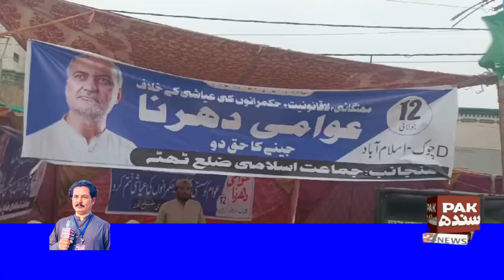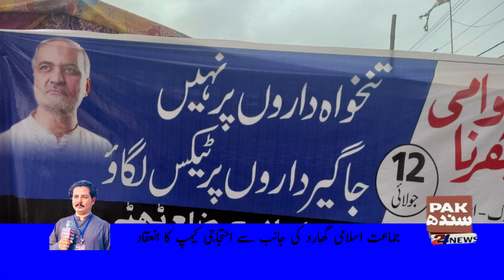جماعت اسلامی گھارو کی جانب سے احتجاجی کیمپ کا انعقاد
ضلع ٹھٹھہ کی تحصیل گھارو میں جماعت اسلامی کی جانب سے 12 جولائی کو اسلام آباد میں عوامی دھرنے کے حوالے سے آگاہی کے لئے احتجاجی کیمپ کا اہتمام کیا گیا۔ اس کیمپ میں جماعت اسلامی کے مختلف رہنماؤں اور کارکنوں نے شرکت کی۔
اس احتجاجی کیمپ میں جماعت اسلامی ضلع ٹھٹھہ کے امیر، الطاف احمد ملاح، اور گھارو کے امیر، مولانا عبدالسمی حالیپوٹو نے شرکت کی۔ اس کے علاوہ، سلیم آرائیں، حمزہ ناھیو، مہردین راجپوت، نظیر پنھور، اسماعیل ناھیو، گل محمد ناھیو، سبحان سمیجو، حماد راجپوت اور دیگر کارکنان بھی موجود تھے۔
احتجاجی کیمپ کا مقصد 12 جولائی کو اسلام آباد میں منعقد ہونے والے عوامی دھرنے کی اہمیت اور مطالبات کے بارے میں عوام کو آگاہ کرنا تھا۔ جماعت اسلامی کے رہنماؤں نے اس موقع پر حکومت کی پالیسیوں اور عوامی مسائل پر گفتگو کی اور لوگوں کو دھرنے میں شرکت کی دعوت دی۔